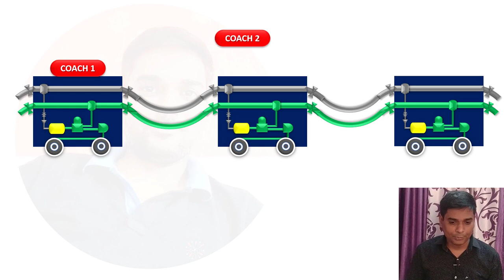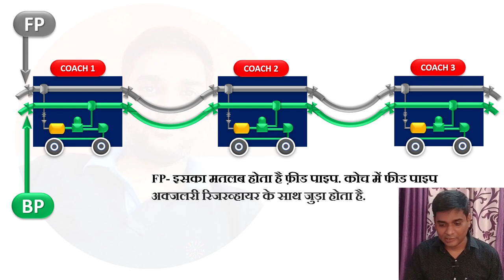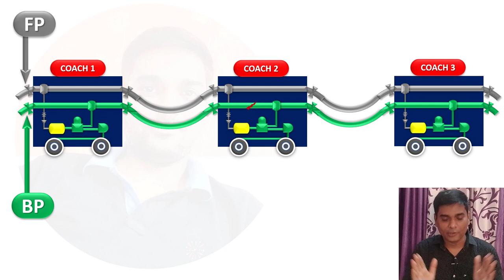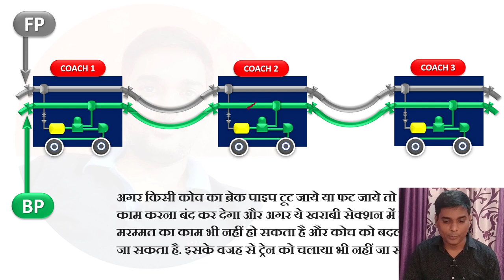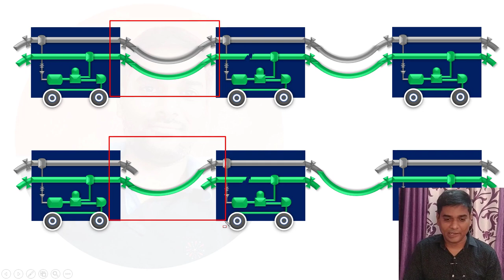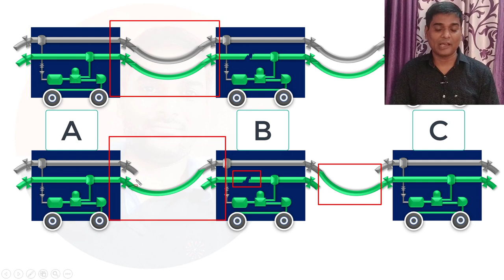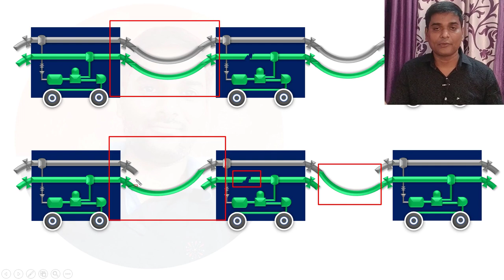ICF Train Me Coach Bypass Kaise Kiya Jata Hai | कोच को बाईपास करने की ज़रूरत क्यों पड़ती है?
ICF Train me coach ko bypass kab kiya jaata hai? train ke kisi ek coach ka jab bp pipe bich raste me faat jata hai or train ka braking system puri tarah se kaam karna band kar deta hai tab train ke us coach ko bypass kar diya jata hai.

kisi bhi coach ko bypass karne ke liye ek bypass coupler ki zarurat padti hai. bypass coupler ke help se train ke coach ko bypass kiya jata hai. train coach ko bypass karne ke baad puri train single pipe ho jaati hai iske kaaran train ka brake prabhawit hota hai.